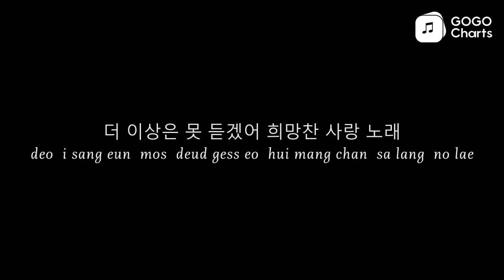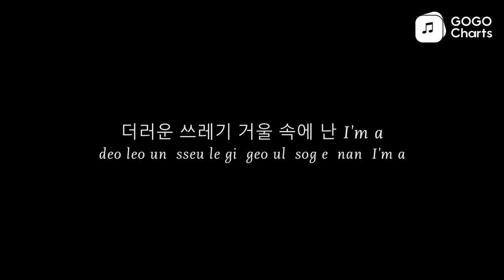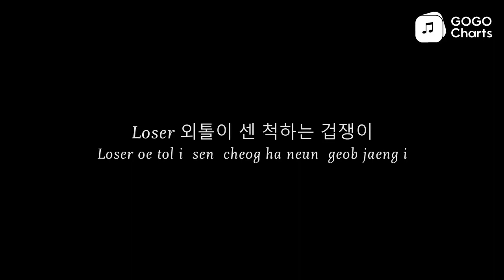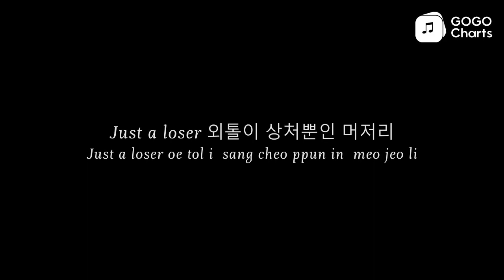BIGBaNG - loser [Romaji Lyrics Video / 罗马拼音动态歌词]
LOSER - BIGBANG (빅뱅)
[LOSER - BIGBANG (big baeng )]
Loser 외톨이 센 척하는 겁쟁이
[Loser oe tol i sen cheog ha neun geob jaeng i]

못된 양아치 거울 속에 넌
[mos doen yang a chi geo ul sog e neon]
Just a loser 외톨이 상처뿐인 머저리
[Just a loser oe tol i sang cheo ppun in meo jeo li]

더러운 쓰레기 거울 속에 난 I'm a
[deo leo un sseu le gi geo ul sog e nan I'm a]
솔직히 세상과 난 어울린 적 없어
[sol jig hi se sang gwa nan eo ul lin jeog eobs eo]
홀로였던 내겐 사랑 따윈 벌써
[hol lo yeoss deon nae gen sa lang tta win beol sseo]

잊혀 진지 오래 저 시간 속에
[ij hyeo jin ji o lae jeo si gan sog e]
더 이상은 못 듣겠어 희망찬 사랑 노래
[deo i sang eun mos deud gess eo hui mang chan sa lang no lae]
너나 나나 그저 길들여진 대로
[neo na na na geu jeo gil deul yeo jin dae lo]

각본 속에 놀아나는 슬픈 삐에로
[gag bon sog e nol a na neun seul peun ppi e lo]
난 멀리 와버렸어 I'm coming home
[nan meol li wa beo lyeoss eo I'm coming home]
이제 다시 돌아갈래 어릴 적 제자리로
[i je da si dol a gal lae eo lil jeog je ja li lo]

언제부턴가 난
[eon je bu teon ga nan]

하늘 보다 땅을 더 바라보게 돼
[ha neul bo da ttang eul deo ba la bo ge dwae]

숨쉬기조차 힘겨워
[sum swi gi jo cha him gyeo wo]

손을 뻗지만 그 누구도
[son eul ppeod ji man geu nu gu do]
날 잡아 주질 않네
[nal jab a ju jil anh ne]

외톨이 센 척하는 겁쟁이
[oe tol i sen cheog ha neun geob jaeng i]

Just a loser
[Just a loser]

외톨이 상처뿐인 머저리
[oe tol i sang cheo ppun in meo jeo li]

반복되는 여자들과의 내 실수
[ban bog doe neun yeo ja deul gwa ui nae sil su]
하룻밤을 사랑하고 해 뜨면 싫증
[ha lus bam eul sa lang ha go hae tteu myeon silh jeung]
책임지지 못 할 나의 이기적인 기쁨
[chaeg im ji ji mos hal na ui i gi jeog in gi ppeum]
하나 땜에 모든 것이 망가져버린 지금
[ha na ttaem e mo deun geos i mang ga jyeo beo lin ji geum]
멈출 줄 모르던 나의 위험한 질주
[meom chul jul mo leu deon na ui wi heom han jil ju]
이젠 아무런 감흥도 재미도 없는 기분
[i jen a mu leon gam heung do jae mi do eobs neun gi bun]
나 벼랑 끝에 혼자 있네
[na byeo lang kkeut e hon ja iss ne]
나 다시 돌아갈래 예전의 제자리로
[na da si dol a gal lae ye jeon ui je ja li lo]

사람들의 시선을 두려워만 해
[sa lam deul ui si seon eul du lyeo wo man hae]

우는 것조차 지겨워
[u neun geos jo cha ji gyeo wo]

웃어보지만 그 아무도
[us eo bo ji man geu a mu do]
날 알아주질 않네
[nal al a ju jil anh ne]

더러운 쓰레기 거울 속에 난
[deo leo un sseu le gi geo ul sog e nan]

파란 저 하늘을 원망하지 난
[pa lan jeo ha neul eul won mang ha ji nan]

가끔 내려놓고 싶어져
[ga kkeum nae lyeo noh go sip eo jyeo]
I want to say good bye

이 길의 끝에 방황이 끝나면
[i gil ui kkeut e bang hwang i kkeut na myeon]

부디 후회 없는 채로 두 눈 감을 수 있길
[bu di hu hoe eobs neun chae lo du nun gam eul su iss gil]

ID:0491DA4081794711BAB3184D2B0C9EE